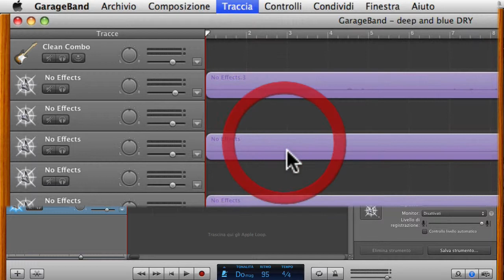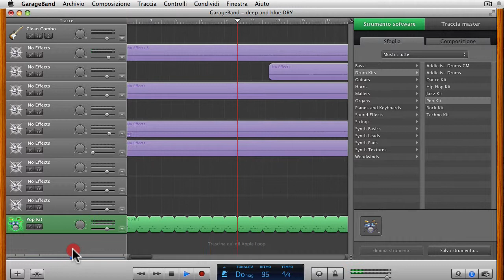GarageBand - create midi drum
Easy demo, create garage band drum